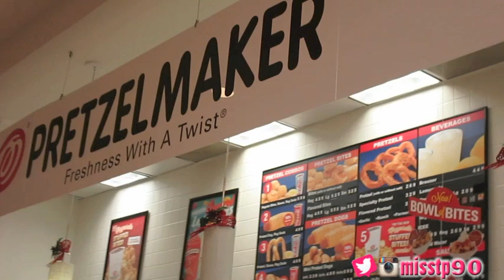Untitled Foolery: Free Pretzels, Max BIT me, Dressing Room Peepers, Kylie Lips & More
National Pretzel Day is Sunday April 26th!!

Say a tongue twister for a FREE Pretzel from Pretzelmaker (at participating locations only). The free pretzel will be the salted or unsalted traditional Pretzel.

Recite tongue twister “Pretzelmaker prepares perfectly pleasing pretzels for National Pretzel Day!”

for participating store list